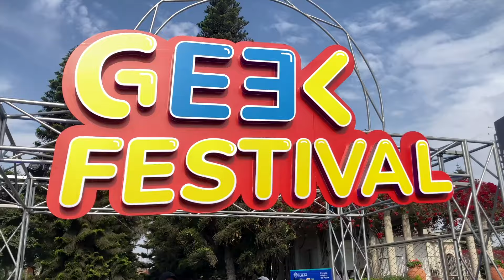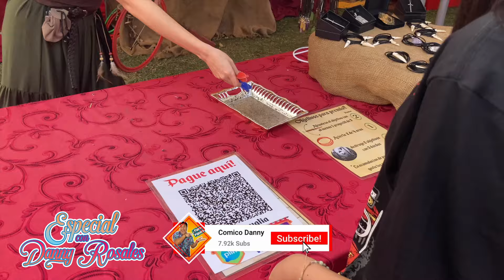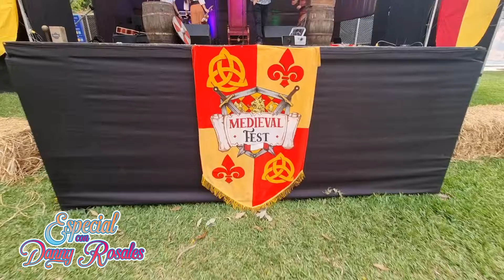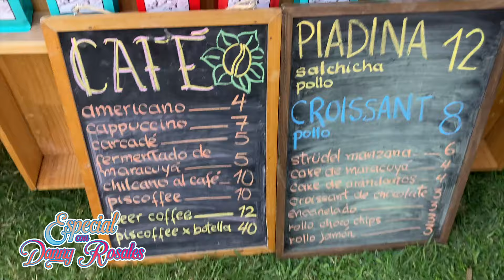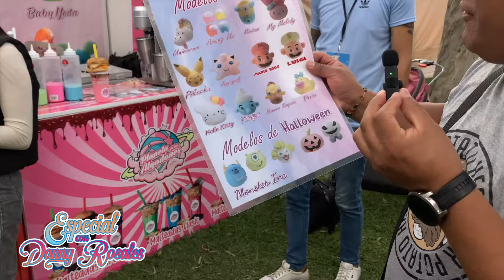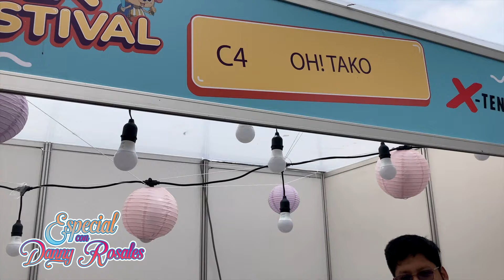ME ENFRENTO A UN VIKINGO😱 Y ESTO ES LO QUE PASA😬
Hola pipiolos y pipiolas! Bienvenido a otro nuevo video a mi canal oficial, en esta oportunidad me enfrente  un VIKINGO y esto fue lo que paso en el Medieval Fest y recuerda no hay día malo solo difícil.
 ATTE:  Tu amigo el comediante Danny 😄

Cámara y Edición:
Luis Bardales